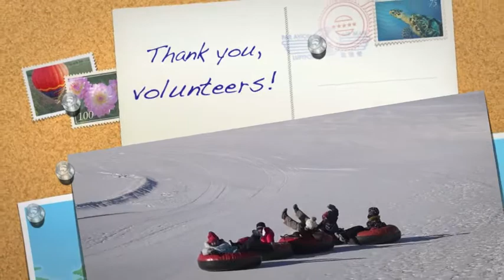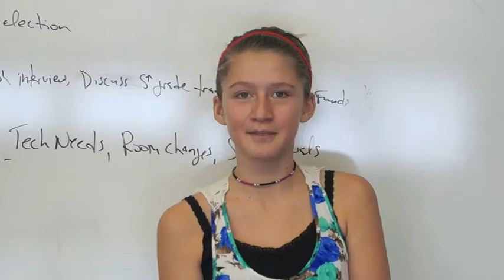Partners in Routt County Mentoring Programs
Partners in Routt County (PRC) specializes in youth mentoring in Routt County, Colo. PRC has three main mentoring programs - one-to-one mentoring, school-based mentoring and lunch partners mentoring. Through these programs, adult volunteers impact the lives of more than 400 youth in Routt County every year.